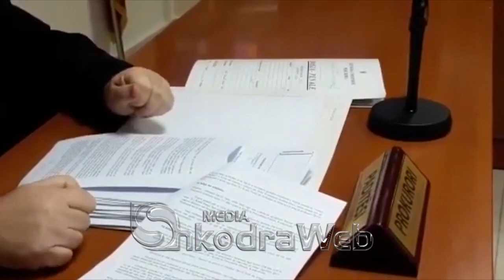SHKODRAWEB Media I Devis Hoti në gjykatën e Korcës, akuzohet se i mori jetën kushëririt